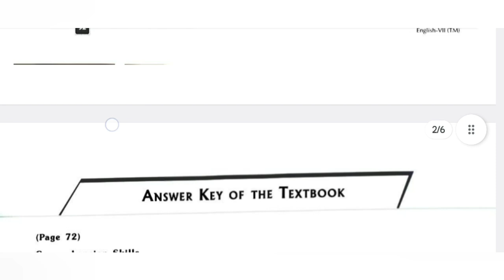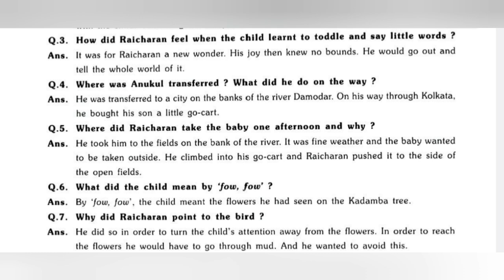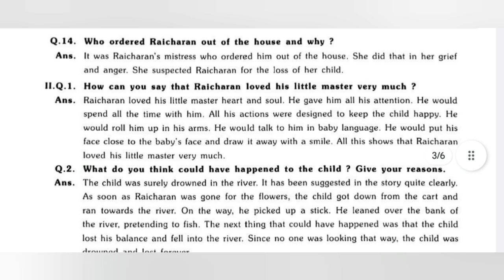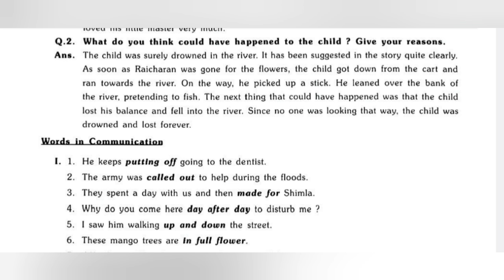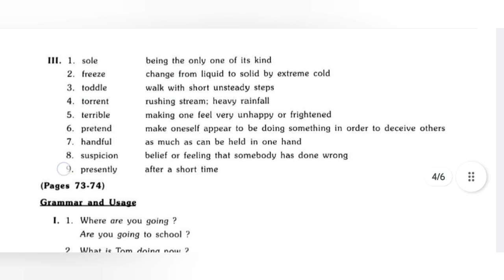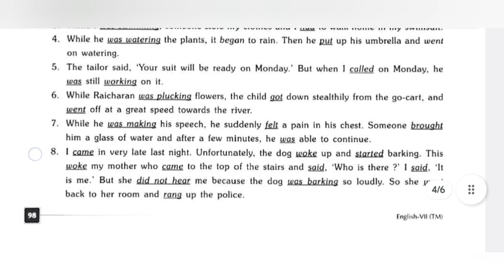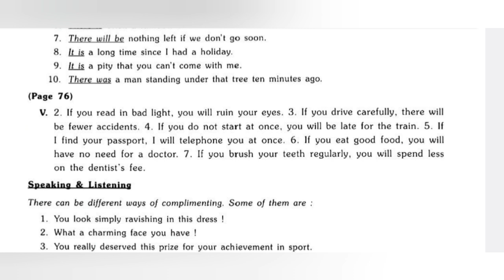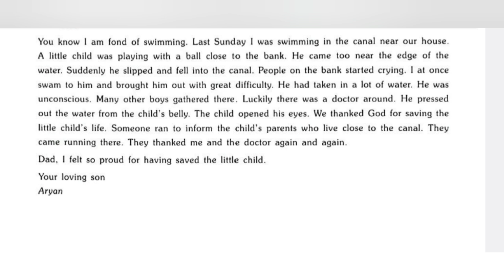My lord the Baby - I || class-7 || chapter-9 || English || ashoka solution new edition